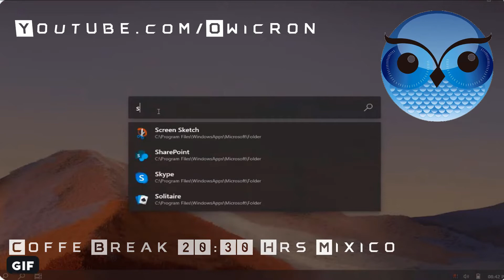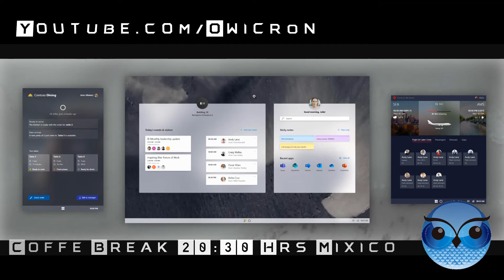🚨 Coffee Break Owicron 🚨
¿Que es Coffee Break?
Son Stremings Nocturnos realizados por dos grandes amigos de México y Argenita en el cual el objetivo principal es retroalmentar, aportar y ayudar a toda una comunidad, princupalmente en Ecosistema y Tecnologias Microsoft.

Lo temas que tratan dia a dia en punto de las 20:30 Hrs México y 23:30 Hrs Argentina va desde solucionar dudas a los problemas en tiempo real de su comunidad en el canal de desde optimizacion del cualquier sistema operativo, Virtualizacion, Desarrollo WEB, Programacion y ensamblaje de equipo de computo Workstation y Gaming.

No te pierdas la oportunidad de estar con estos dos Emprendedores Digitales junto a Victor Sánchez y Francisco Banegas,  donde la meta de esta iniciativa con su programa Coffee Break es la formación tomarlo como un pilar central de cualquier administrador de sistemas y técnico de soporte.

Por ello la misión del Coffe Brear es brindar un servicio de formación a medida  a cualquier usuario con ganas de aportar y compartir su conocimiento y puedan seguir aprendiendo y mejorando sus capacidades en un mundo en el que la formación lo es todo.